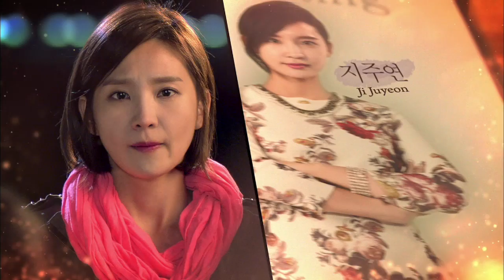You Are the Only One | 당신만이 내사랑 EP.38 [SUB : ENG,CHN / 2015.01.28]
Ep.38 : Hyeri is nervous that Jigeon might find out the truth. She gets her assistant to make sure Kang will keep his mouth shut. The family learns that Byeongtae lied to Namsun. Byeongtae texts Suyeon, asking her to meet.
惠利怕智建知道真相而不安， 她吩咐崔秘书让当时负责采购的姜组长堵住产地社长的嘴。 一边,家里人知道了炳泰对南顺说谎，  陷入危机的炳泰给秀妍发短信约她见面……
You Are the Only One' Telecasting Time: Mon-Fri 08:20pm | Tue-Sat 05:20am (Seoul, UTC+9) with English & Chinese subtitle on KBS World TV.